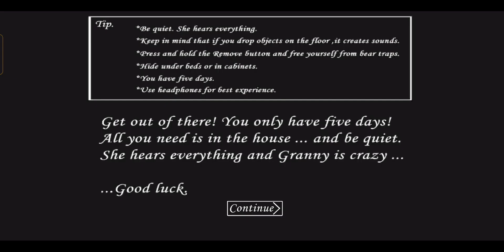gameplay is different horrorgaming gaming gameplay@liveinsaan@TotalGaming093@Horrorspace.351